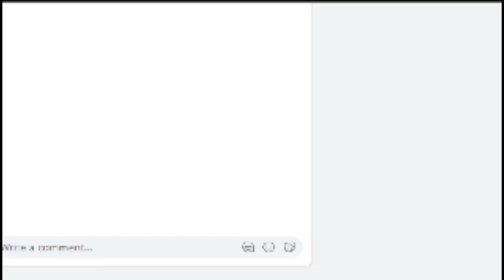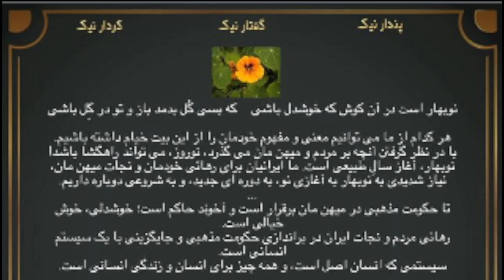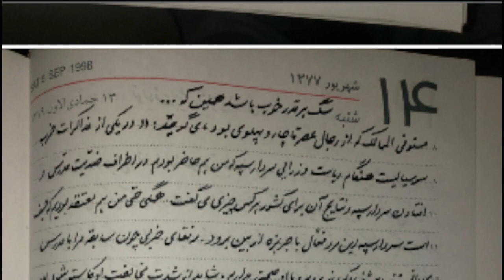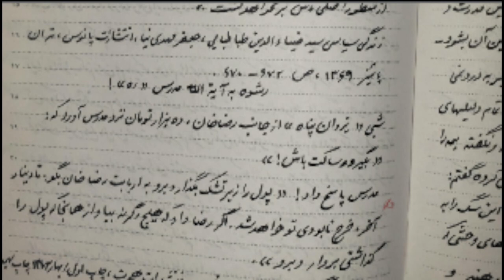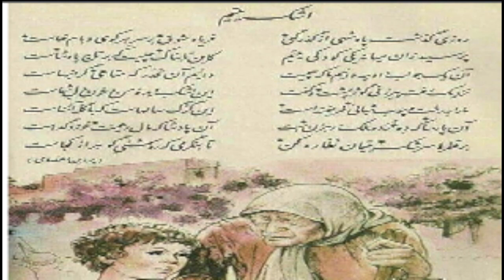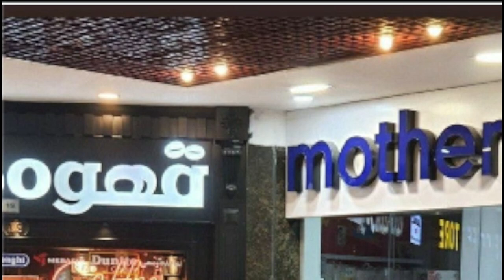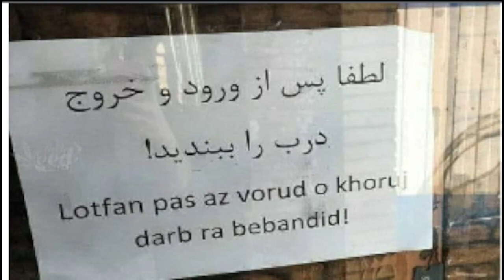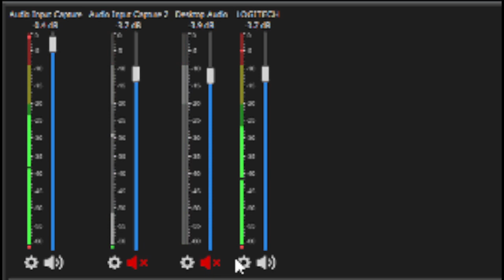SORBI baa MARDOM 2022 - 03 - 20 * Mardom TV USA تلویزیون مردم - آمریکا * ​سربی با مردم ​